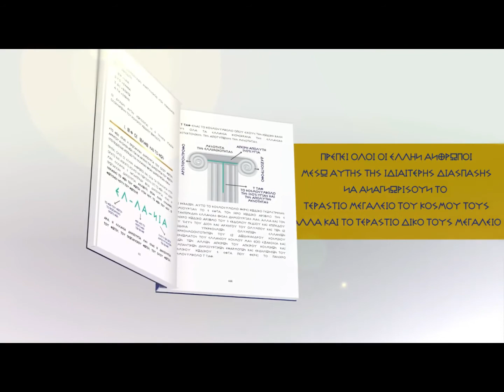ΔΡΟΣΟΣ ΒΑΣΙΛΕΙΟΣ: ΠΡΟΒΛΗΜΑ ΑΝΕΡΓΙΑΣ, ΣΤΗΝ «ΕΛΛΗΝΩΝ ΠΟΛΙΤΕΙΑ», ΔΕΝ ΘΑ ΥΠΑΡΧΕΙ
ΣΤΟ "WEB TV ΔΙΟΜΗΔΗΣ" KAI ΣΤΗΝ ΕΚΠΟΜΠΗ "ΛΕΩΦΟΡΟΣ ΑΛΗΘΕΙΑΣ" ΜΕ ΤΟΝ ΑΥΓΕΡΗ ΑΝΔΡΕΑ, Ο ΚΥΡΙΟΣ ΔΡΟΣΟΣ ΒΑΣΙΛΕΙΟΣ, ΥΠΟΨΗΦΙΟΣ ΒΟΥΛΕΥΤΗΣ ΜΕ ΤΗΝ ΕΛΛΗΝΩΝ ΣΥΝΕΛΕΥΣΙΣ ΣΤΟΝ Ν.ΑΙΤΩΛΟΑΚΑΡΝΑΝΙΑΣ, ΠΑΡΑΧΩΡΕΙ ΣΥΝΕΝΤΕΥΞΗ ΜΕ ΘΕΜΑ: "ΑΝΕΡΓΙΑ, Η ΚΑΘΕΣΤΩΤΙΚΗ ΜΑΣΤΙΓΑ" - ΜΕΡΟΣ 2ο.

Ο ΚΥΡΙΟΣ ΔΡΟΣΟΣ ΣΕ ΣΥΝΕΧΕΙΑ ΤΗΣ ΠΡΟΗΓΟΥΜΕΝΗΣ ΣΥΝΕΝΤΕΥΞΕΩΣ ΤΟΥ ΕΠΙ ΤΟΥ ΘΕΜΑΤΟΣ, ΕΠΙΣΗΜΑΙΝΕΙ ΓΙΑ ΑΛΛΗ ΜΙΑ ΦΟΡΑ, ΟΤΙ ΠΑΡΑ ΤΑ ΧΑΛΚΕΥΜΕΝΑ ΣΤΟΙΧΕΙΑ ΤΗΣ ΕΛ.ΣΤΑΤ., ΠΟΥ ΠΑΣΧΙΖΕΙ ΝΑ ΔΕΙΞΕΙ ΠΩΣ Η ΑΝΕΡΓΙΑ ΕΙΝΑΙ ΧΑΜΗΛΗ, Η ΠΡΑΓΜΑΤΙΚΟΤΗΤΑ ΕΙΝΑΙ ΤΕΛΕΙΩΣ ΔΙΑΦΟΡΕΤΙΚΗ ΚΑΙ ΜΑΛΙΣΤΑ Η ΑΝΕΡΓΙΑ ΔΕΝ ΕΙΝΑΙ ΤΥΧΑΙΑ, ΑΛΛΑ ΑΠΟΤΕΛΕΣΜΑ ΣΚΟΠΙΜΟΤΗΤΑΣ, ΑΠΟ ΜΕΡΟΥΣ ΤΗΣ ΚΥΒΕΡΝΗΣΗΣ, ΟΠΩΣ ΑΠΟΔΕΙΧΘΗΚΕ ΚΑΙ ΣΤΗΝ ΠΡΟΗΓΟΥΜΕΝΗ ΣΥΝΕΤΕΥΞΗ ΕΞΑΛΛΟΥ.

ΔΕΔΟΜΕΝΗΣ ΤΗΣ ΕΠΑΓΓΕΛΜΑΤΙΚΗΣ ΤΟΥ ΕΜΠΕΙΡΙΑΣ, Ο ΚΥΡΙΟΣ ΔΡΟΣΟΣ ΣΥΝΔΕΕΙ ΤΟ ΘΕΜΑ ΤΗΣ ΑΝΕΡΓΙΑΣ ΜΕ ΤΟΥΣ ΤΟΜΕΙΣ ΤΩΝ ΔΗΜΟΣΙΩΝ ΕΡΓΩΝ ΚΑΙ ΤΩΝ ΥΠΟΔΟΜΩΝ ΚΑΙ ΑΠΟΔΕΙΚΝΥΕΙ ΤΗΝ ΑΝΤΙΣΤΡΟΦΩΣ ΑΝΑΛΟΓΗ ΣΧΕΣΗ ΜΕΤΑΞΥ ΤΩΝ ΔΥΟ ΠΛΕΥΡΩΝ, ΟΠΟΥ ΒΛΕΠΟΥΜΕ Η ΜΕΙΩΣΗ ΤΩΝ ΔΗΜΟΣΙΩΝ ΕΡΓΩΝ ΚΑΙ Η ΕΛΛΕΙΨΗ ΕΠΕΝΔΥΣΕΩΝ ΣΕ ΥΠΟΔΟΜΕΣ ΝΑ ΕΠΙΦΕΡΟΥΝ ΑΥΞΗΣΗ ΤΗΣ ΑΝΕΡΓΙΑΣ, ΚΑΘΩΣ ΟΙ ΘΕΣΕΙΣ ΕΡΓΑΣΙΑΣ, ΟΠΩΣ ΕΙΝΑΙ ΕΥΚΟΛΑ ΑΝΤΙΛΗΠΤΟ, ΜΕΙΩΝΟΝΤΑΙ, ΑΝΤΙ ΝΑ ΑΥΞΑΝΟΝΤΑΙ.

Ο ΚΥΡΙΟΣ ΔΡΟΣΟΣ ΔΙΝΕΙ ΤΗΝ ΛΥΣΗ ΜΕΣΑ ΑΠΟ ΤΟ ΠΡΟΓΡΑΜΜΑ ΤΟΥ ΠΟΛΙΤΙΚΟΥ ΦΟΡΕΑ ΕΛΛΗΝΩΝ ΣΥΝΕΛΕΥΣΙΣ ΚΑΙ ΕΞΗΓΕΙ ΠΩΣ ΜΕ ΤΗΝ ΕΦΑΡΜΟΓΗ ΤΟΥ ΠΡΟΓΡΑΜΜΑΤΟΣ ΑΥΤΟΥ ΣΤΑ ΔΗΜΟΣΙΑ ΕΡΓΑ ΚΑΙ ΤΙΣ ΥΠΟΔΟΜΕΣ, ΟΠΟΥ ΘΑ ΠΡΑΓΜΑΤΟΠΟΙΗΘΟΥΝ ΤΕΡΑΣΤΙΕΣ ΕΠΕΝΔΥΣΕΙΣ, ΘΑ ΕΧΟΥΜΕ ΩΣ ΑΠΟΤΕΛΕΣΜΑ ΤΗΝ ΔΗΜΙΟΥΡΓΙΑ ΠΟΛΛΩΝ ΕΚΑΤΟΝΤΑΔΩΝ ΧΙΛΙΑΔΩΝ ΘΕΣΕΩΝ ΕΡΓΑΣΙΑΣ, ΟΛΩΝ ΤΩΝ ΕΙΔΙΚΟΤΗΤΩΝ ΚΑΙ ΟΧΙ ΜΟΝΟ ΓΙΑ ΤΗΝ ΚΑΤΑΣΚΕΥΗ ΤΩΝ ΕΡΓΩΝ, ΑΛΛΑ ΚΑΙ ΓΙΑ ΤΗΝ ΣΤΕΛΕΧΩΣΗ ΚΑΙ ΛΕΙΤΟΥΡΓΙΑ ΤΟΥΣ

ΚΑΛΕΙ ΤΟΥΣ ΕΛΛΗΝΕΣ ΠΟΛΙΤΕΣ ΝΑ ΕΝΩΘΟΥΝ ΣΤΟΝ ΔΙΚΟ ΤΟΥΣ ΠΟΛΙΤΙΚΟ ΦΟΡΕΑ, ΤΗΝ ΕΛΛΗΝΩΝ ΣΥΝΕΛΕΥΣΙΣ, ΩΣΤΕ ΝΑ ΔΟΜΗΣΟΥΝ ΕΤΣΙ ΤΗΝ ΔΙΚΗ ΤΟΥΣ ΕΛΛΗΝΩΝ ΠΟΛΙΤΕΙΑ, ΜΙΑ ΠΟΛΙΤΕΙΑ, ΑΠΑΛΛΑΓΜΕΝΗ ΑΠΟ ΤΗΝ ΑΝΕΡΓΙΑ ΚΑΙ ΤΟ ΑΔΙΚΟ, ΠΟΥ ΒΙΩΝΕΙ ΣΗΜΕΡΑ Ο ΚΑΘΕ ΕΛΛΗΝΑΣ ΠΟΛΙΤΗΣ.

ΤΗΛΕΦΩΝΑ ΕΠΙΚΟΙΝΩΝΙΑΣ ΜΕ ΤΗΝ ΠΕΡΙΦΕΡΕΙΑ ΣΤΕΡΕΑΣ ΕΛΛΑΔΟΣ:
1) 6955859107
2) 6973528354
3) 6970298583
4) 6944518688